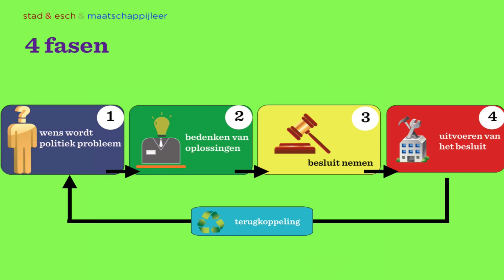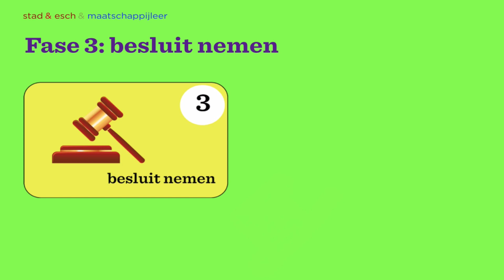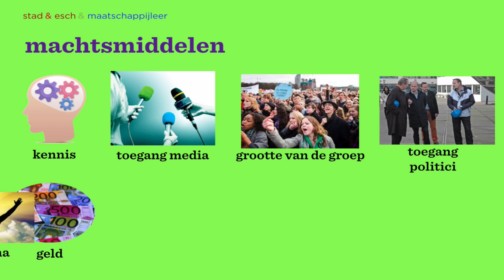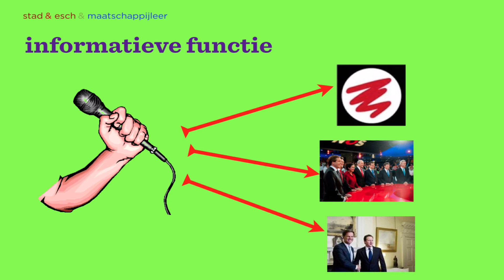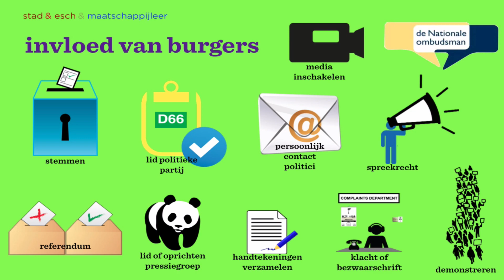Politieke besluitvorming - MA2 Politiek KGT H9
Vodcast bij het examenkatern Politiek KGT (4e druk).
Hoofdstuk 9